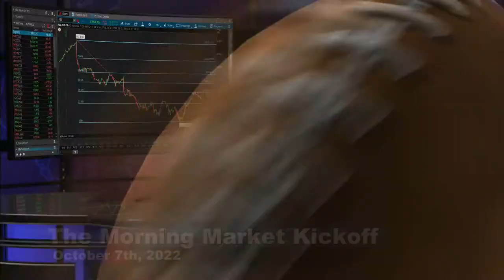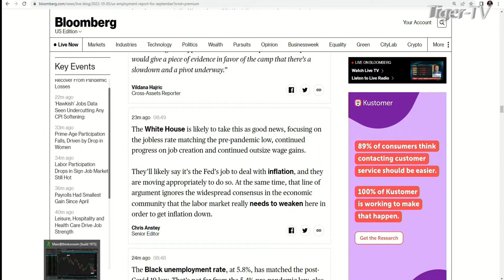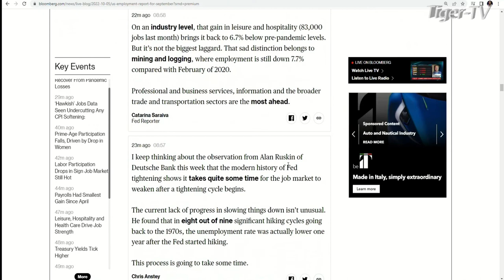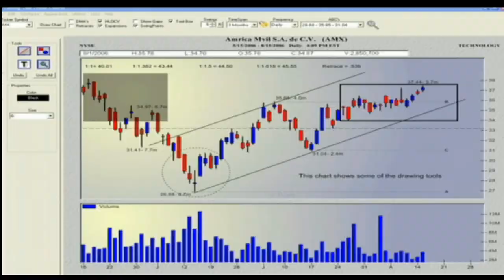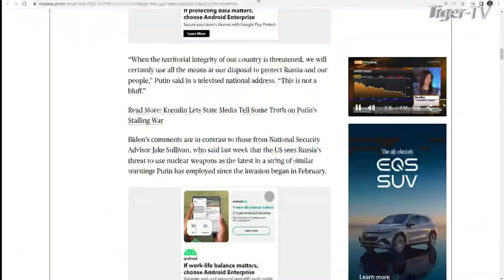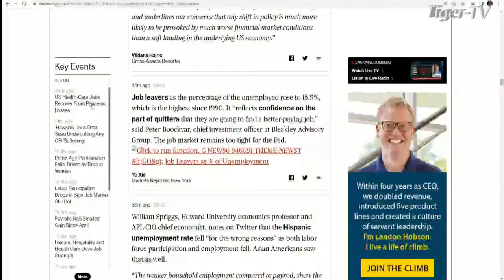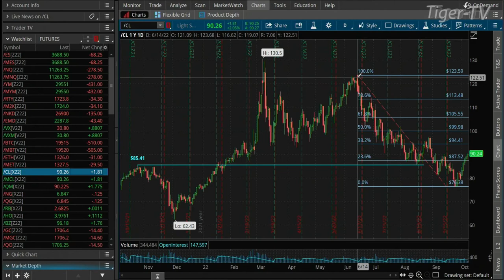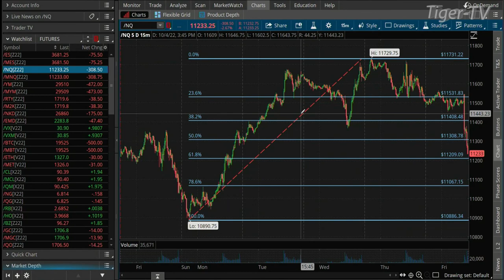October 7th The Morning Market Kickoff with Tommy O'Brien on TFNN - 2022